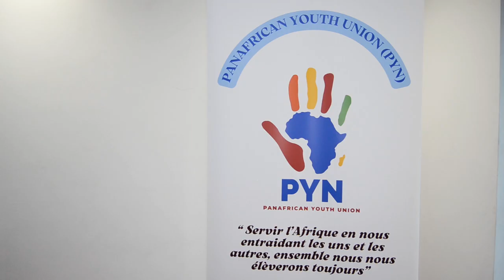Bataille de l'eau et d'assainissement PYN collecte des fonds , pour y gagner